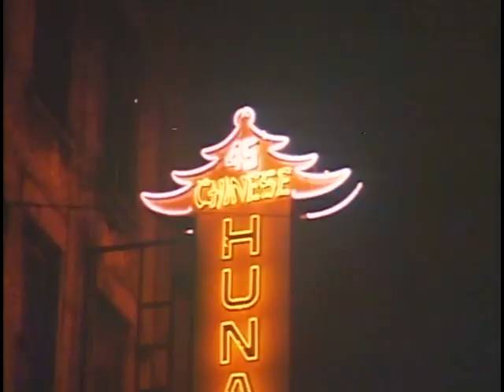Tongs - A Chinatown Story / 堂口故事 (1986) Music Video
Music video tribute from Tongo: A Chinatown Story / Tong Hau Goo Si (1986).

Music composed by:
Joseph Chan Wing-Leung / 陳永良

The creation of this music video wouldn't have been possible without the help of our good friend @sonarbu4805

Video edited and mixed by NOSTALGY. 2023.

The rights to some of the content featured in this video belong exclusively to the respective right holders. This video was edited and published solely for educational and entertaining purposes and is entirely dedicated to the appreciation, preservation and promotion of the Hong Kong cinema. As a constantly growing channel, NOSTALGY encourages its followers to buy only official, original licensed products whenever it's possible.

nostalgyreleases AT gmail DOT com

This music video is part of a Hong Kong cinema preservation project whose main goal is to create an extensive collection of each film's bonus content and memorabilia such as exclusive interviews, unique audio commentaries, outtakes, artworks, behind the scenes pictures and many other rare material.
If there is something that you would like to share with us or if you wish to contribute to the project, feel free to contact us by mailing at '' nostalgyreleases AT gmail DOT com ''.

[ SUPPORT US ]

If you really liked our work and enjoyed the unique content we brought to you, you can support our channel by giving a small donation so that we can keep bringing you much more interesting and previously unreleased content in the future.

nostalgyreleases AT gmail DOT com (NOSTALGY RELEASES)